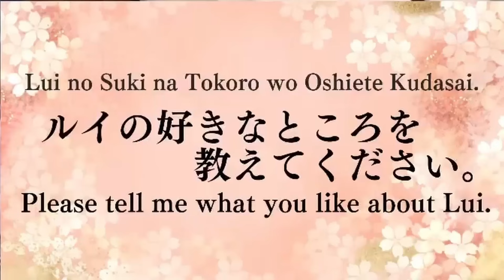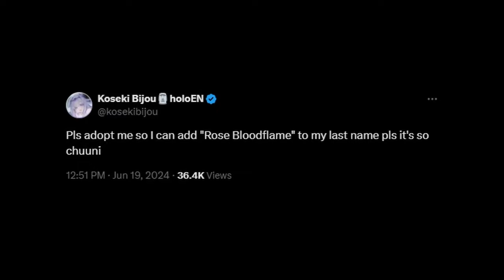[ENG SUB/Hololive] Compilations of Biboo collecting new moms Part 2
【 Japanese Lesson 】ルイ先生の日本語講座 ～生徒さん：ビジューちゃん～【鷹嶺ルイ/ホロライブ】

Credits :
BGM